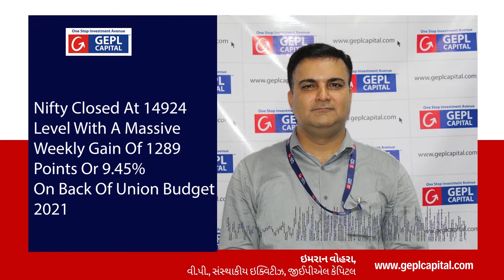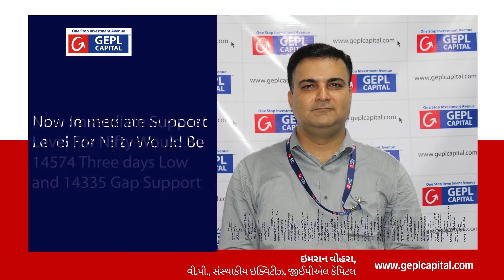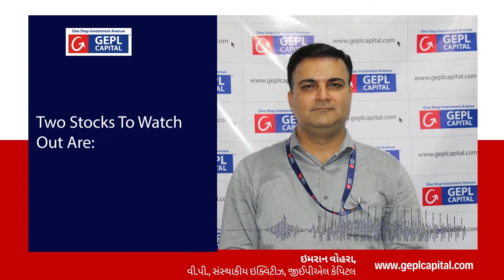Market Outlook during budget week2021-22. (Gujarati)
In this video, our VP Equity research, Imran Vora who has over 15 years of experience in the share market shares his views in Gujarati.

He explains the crucial Nifty levels and also explains the market outlook for the week. Along with this, he shares his stock trading ideas for the coming week along with the targets.

Date:- 6/2/2021